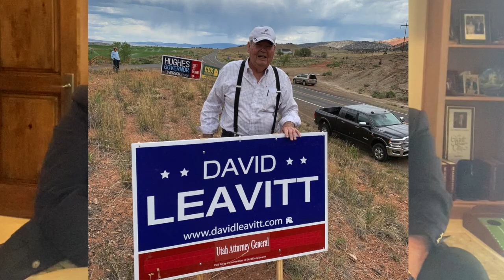Happy Father's Day - Dixie Leavitt HD 720p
This is a tribute to our father Dixie Leavitt on Father's Day 2020. Utah County Attorney, David Leavitt, candidate for Utah Attorney General and former Utah Governor Mike Leavitt share a few great stories about their father.